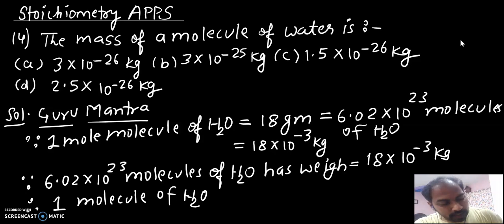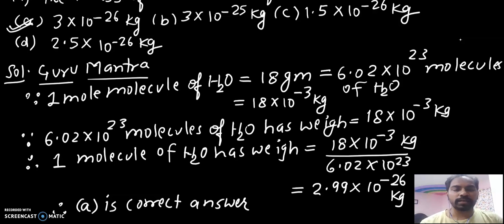Chemistry||Stoichiometry||Some Questions and Their Solutions||By Dr Kapil Jain Sir-The Chemophile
Video from ~Dr Kapil Jain
JEE(Advanced)
Chemistry Concepts